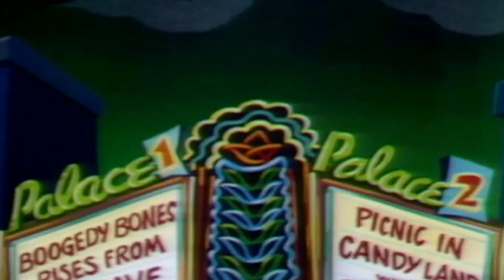RECAP - A Pup Named Scooby Doo - Season 1 Episode 6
The Scooby Doo gang as kids.  The group take Shaggy's baby sister Shoogy to the babysitter only to run into classic shenanigans.